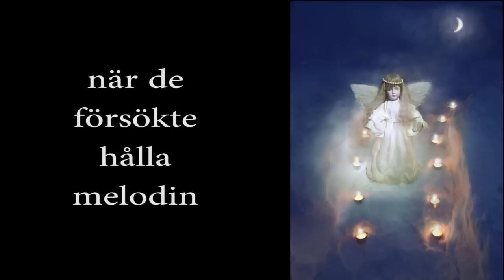Snavlunda hembygdsförening Julfest 2013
Den 6 december blev det fullt hus i storstugan, trots ett ymnigt snöfall och halt väglag.
Rolf, Arne och Svalin gjorde ett uppskattat inslag med sin sång där Fredagsgruppen fick vara med på ett hörn.
Hans-Eric Hägg stod som vanligt för skönsången och flickorna serverade julgröt och vedugnsbakat bröd från den nyrenoverade brygg och bakstugan.